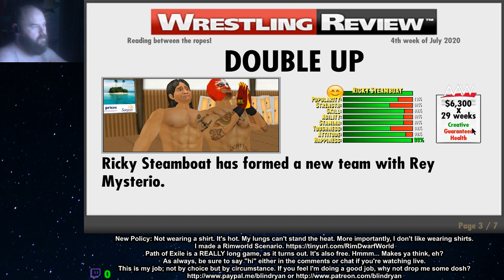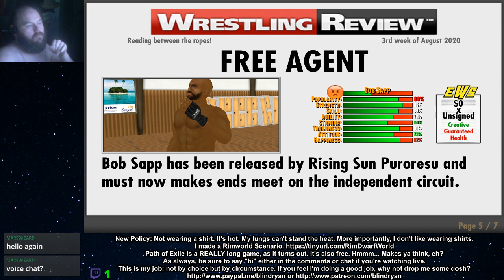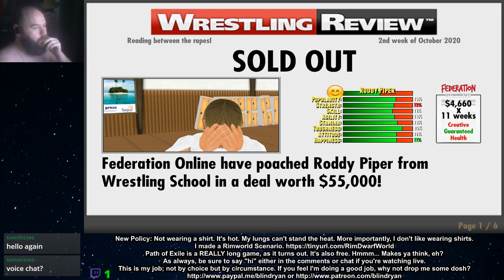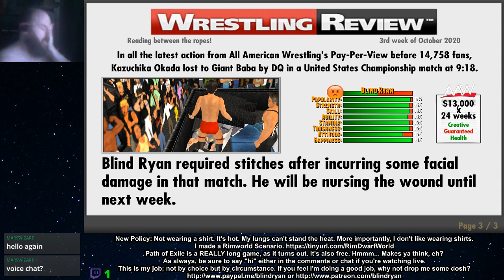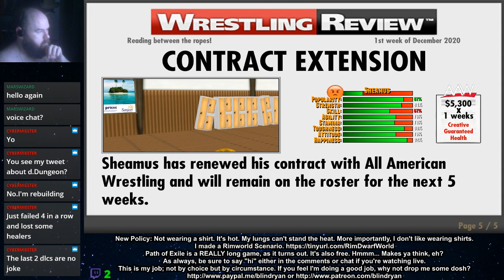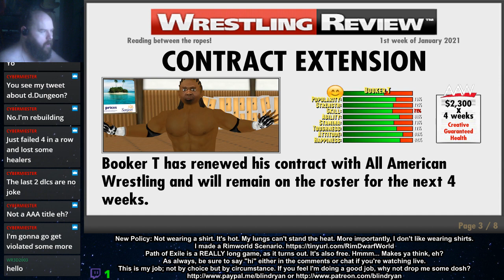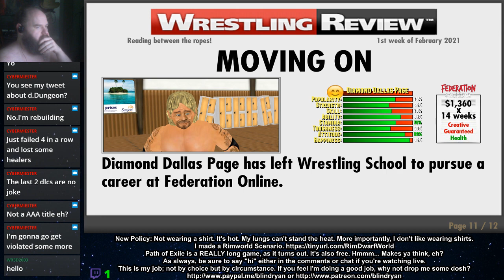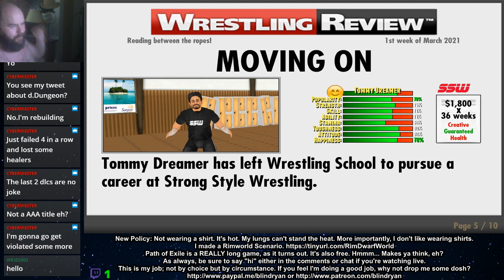Wrestling Revolution 3D (Blind Ryan Finale)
This is my job. I'm not allowed to work a conventional job because I'm a "liability" so if you think I'm doing a wage-worthy job, throw me a few cents. Every little bit helps.

Or, if you'd prefer, you can buy me games to play.

I stream here. Give me a follow. Talk to me.

~~ Teddy Roosevelt